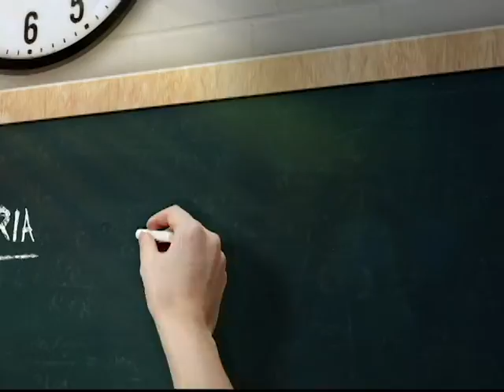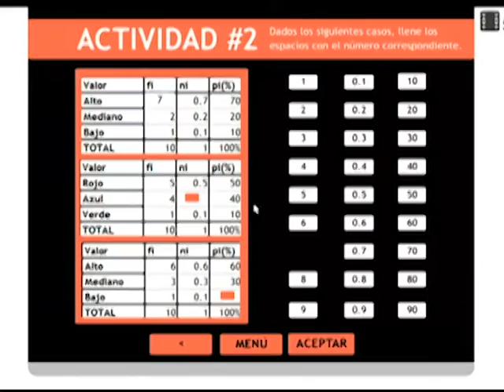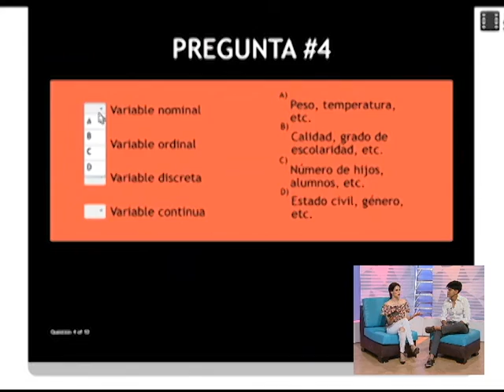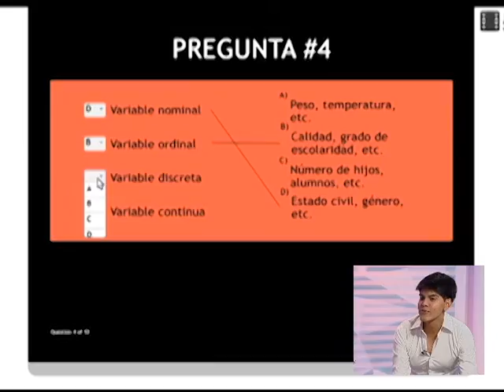AGENDA 15 SEP2017 B1